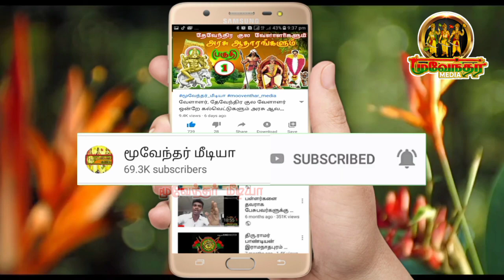முத்து மனோ படுகொலைக்கு மள்ளர் மீட்பு களம் செந்தில் மள்ளர் கண்டனம்